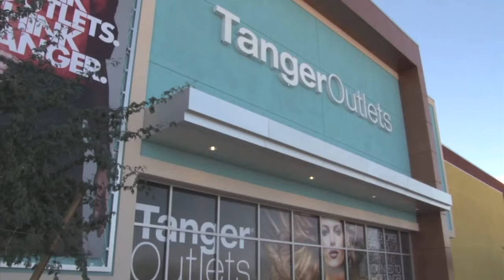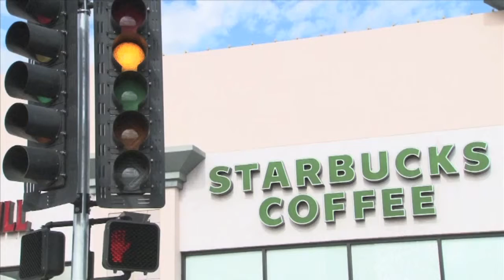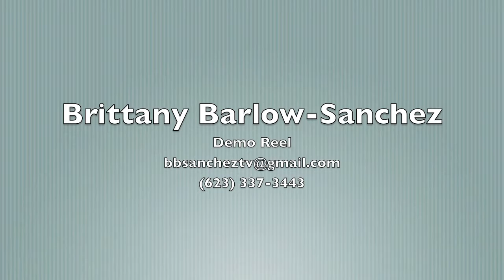Brittany Demo Reel